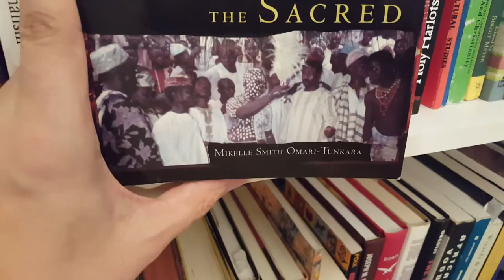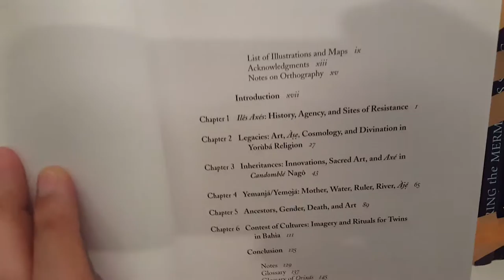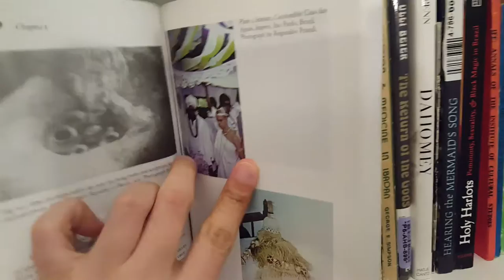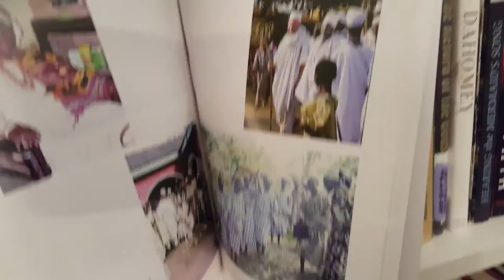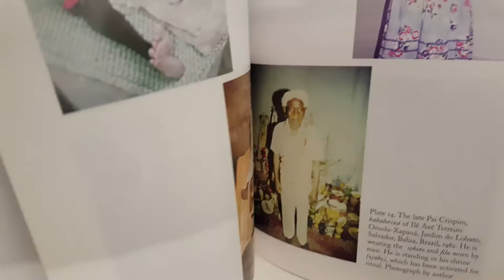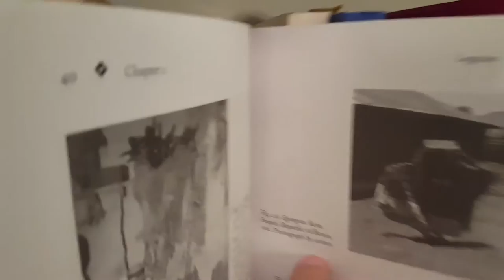Book Vlog: Manipulating the Sacred: Yorùbá Art in Candomble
Book Vlog: Manipulating the Sacred: Yorùbá Art, Ritual, and Resistance in Brazilian Candomblé by Mikelle S. Omari-Tunkara

At a time when the art of the African diaspora has aroused much general interest for its multicultural dimensions, Mikelle Smith Omari-Tunkara contributes strikingly rich insights as a participant/observer in the African-based religions of Brazil. She focuses on the symbolism and function of ritual objects and costumes used in the Brazilian Candomblé (miniature "African" environments or temples) of the Bahia region, which combine Yorùbá, Bantu/Angola, Caboclo, Roman Catholic, and/or Kardecist/Spiritist elements. An initiate herself with more than twenty years of study, the author is considered an insider, and has witnessed how practitioners manipulate the "sacred" to encode, in art and ritual, vital knowledge about meaning, values, epistemologies, and history. She demonstrates how this manipulation provides Brazilian descendents of slaves with a sense of agency-with a link to their African heritage and a locus for resistance to the dominant Euro-Brazilian culture.